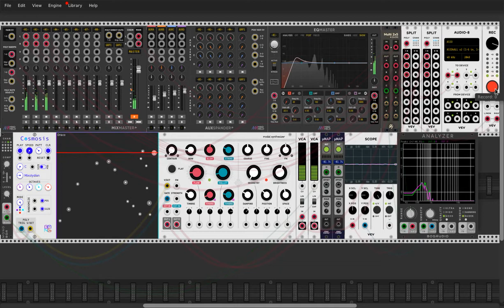OMINOUS CONSTELLATIONS / VCV RACK